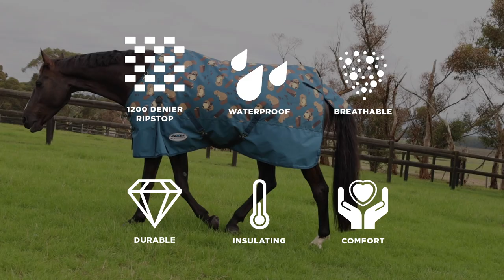ComFiTec Essential Standard Neck_Beaver Print